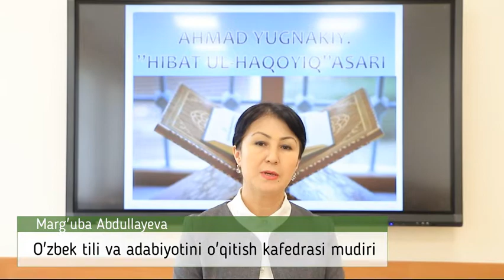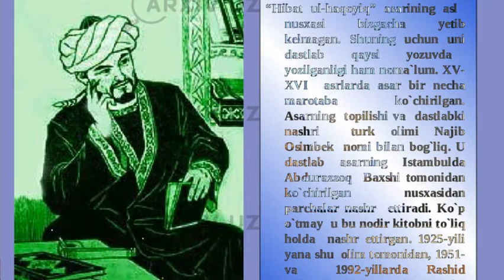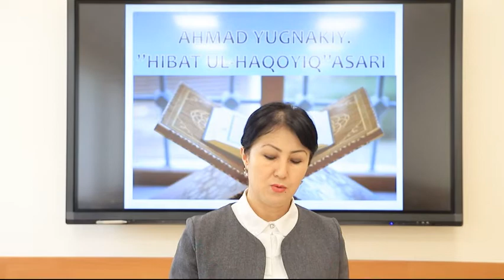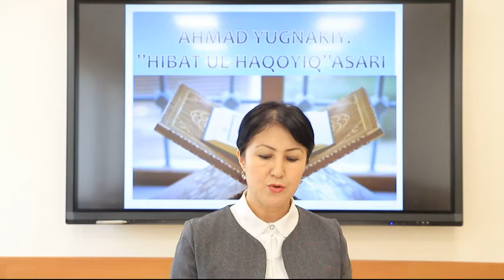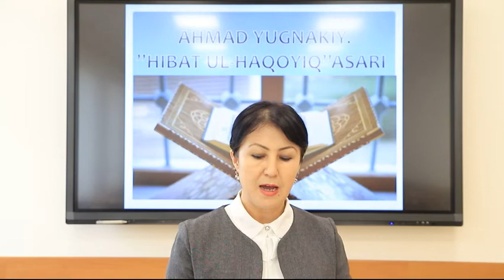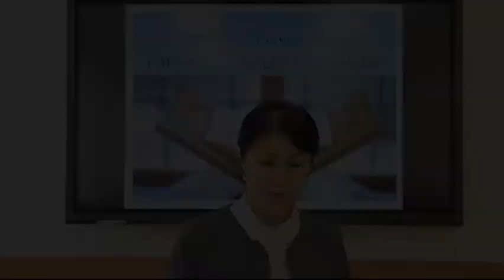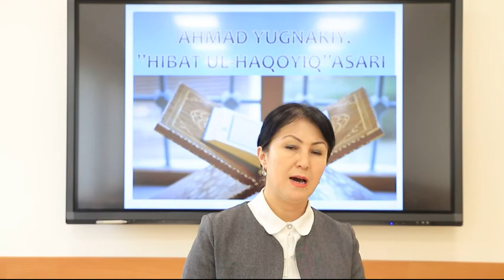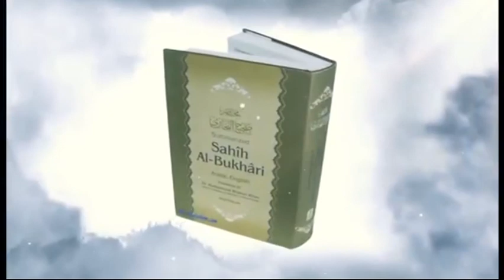Ahmad Yugnakiy | Margʻuba Abdullayeva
Ahmad Yugnakiy hayoti va uning ijodiy faoloiyatini Margʻuba Abdullayeva bilan birgalikda oʻrganamiz.